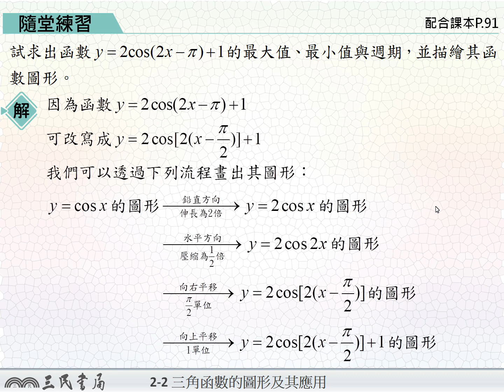【解題】餘弦函數圖形的平移與伸縮2